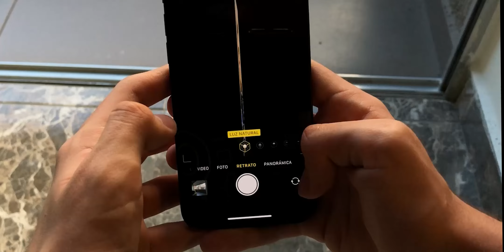iPhone 12 Review ¡UN AÑO DESPUES! ¿Aún Es Bueno?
Después de haber usado el iPhone 12 como dispositivo personal durante un año te traigo mi análisis con las cosas malas y buenas que he visto durante todo este tiempo